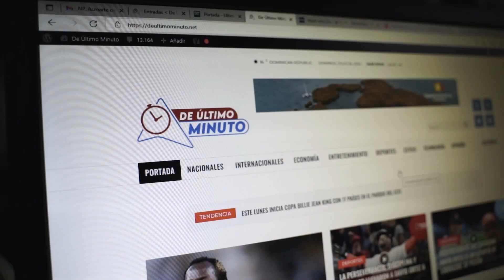¿DEBEN LOS MENORES SER JUZGADOS COMO ADULTOS? (MARTINEZ BRITO)